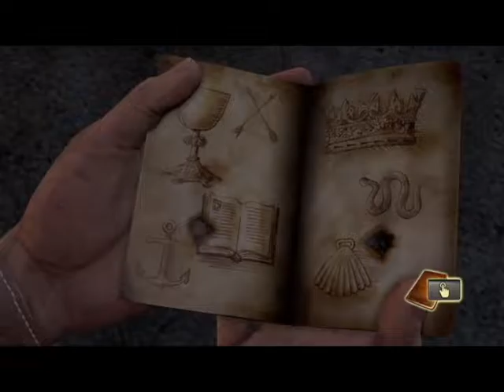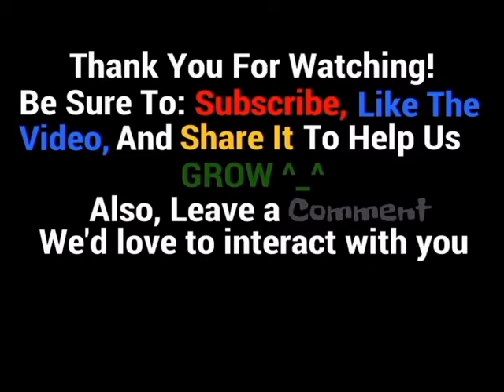MOJTV Operation Uncharted Drake's Fortune ep 22 Puzzle Solver Lena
Starring: TrueBOSS, Lena, and Solgar. It's Lena's turn to solve a puzzle. Can she handle it?